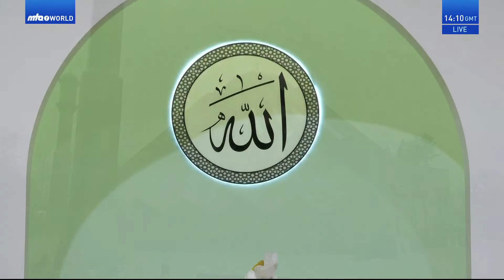Bulgarian Translation: Friday Sermon 7 January 2022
Bulgarian translation of Urdu Friday Sermon delivered by Hazrat Mirza Masroor Ahmad (Head of the Ahmadiyya Muslim Community) on the 7 January 2022.